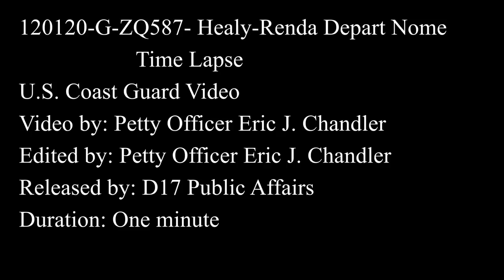TIme Lapse - Icebreaker Breaks Tanker Renda From Ice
NOME, Alaska - Time lapse video as the crew of the Coast Guard Cutter Healy begins breaking the tanker vessel Renda from the ice near Nome, Alaska, Jan. 20, 2012. The vessels will now begin the more than 400 mile journey through the frozen Bering Sea to open ocean. U.S. Coast Guard video by Petty Officer 2nd Class Eric J. Chandler.